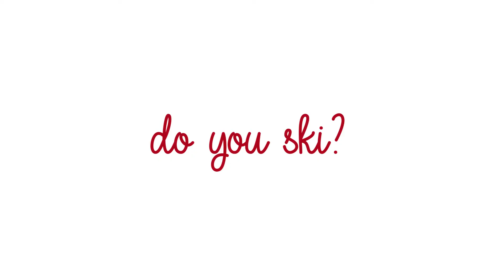CRAZY, PAINFUL WINTER STORIES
I collabed with Marina (@mmtrends) to share some crazy winter-time stories from our childhood!

Marina’s instagram: @mar1naa

Camera: Canon T6i
Editor: Adobe Premiere